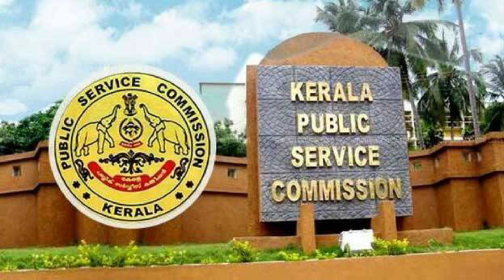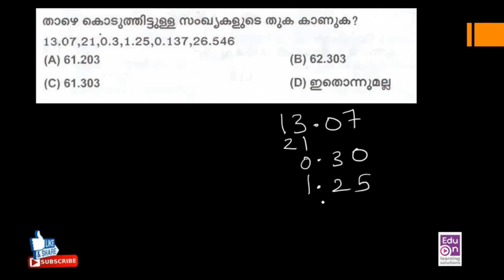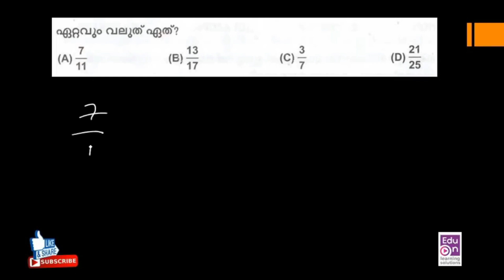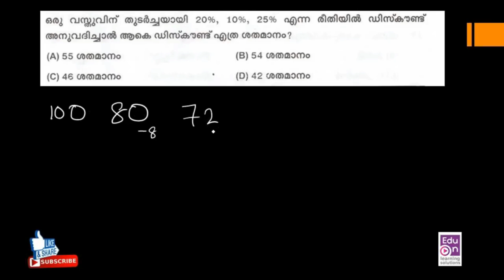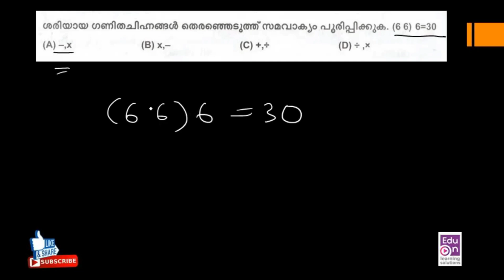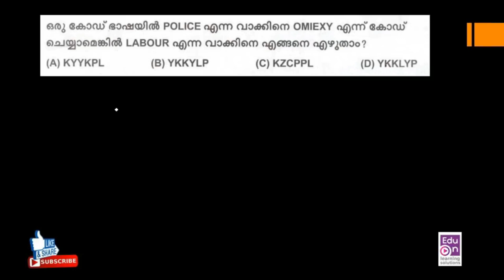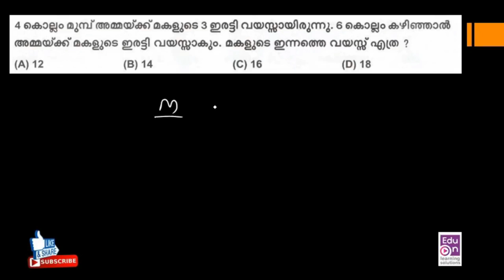ഇത് കാണാതെ പോകരുത്👌10th Prelims 2021 Maths Workout|LDC Prelims |LGS Prelims